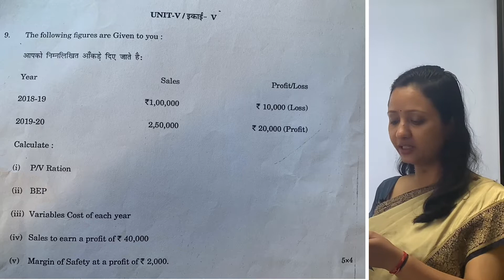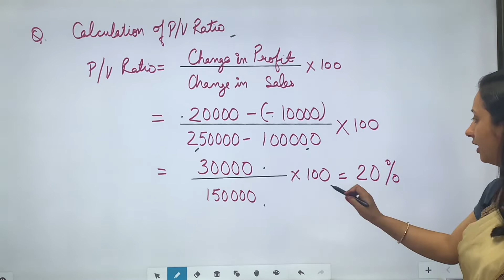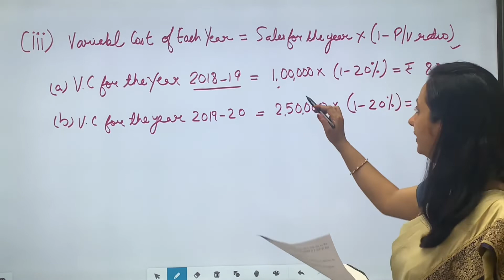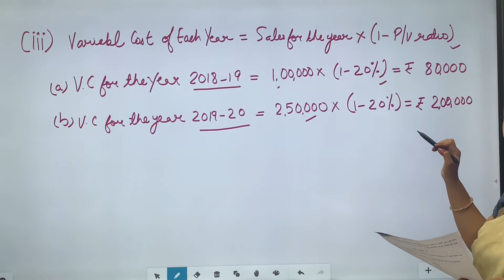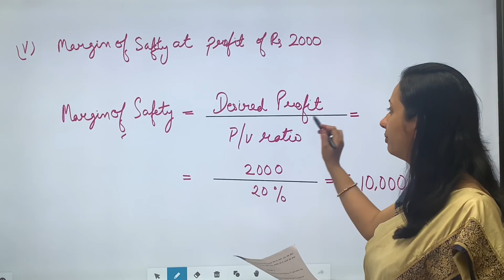#6 Solved Exam Paper | Cost Accountancy | B.Com 2 | Unit 5,Q. 1 | Dr. Ruchi Khandelwal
list=PLa8SGnVahy4LRk8RVz-AuWBQp8KtUlhKT